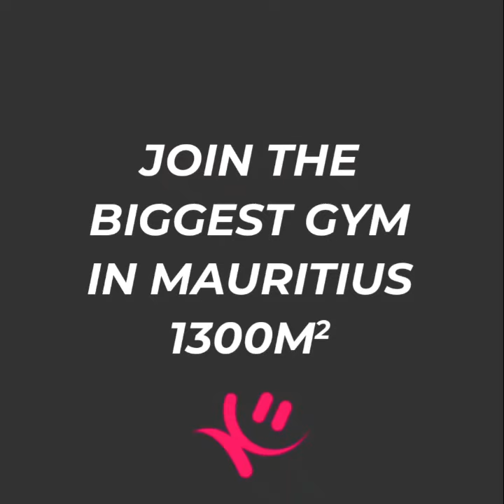Biggest gym in Mauritius 💪🏻💪🏻💪🏻